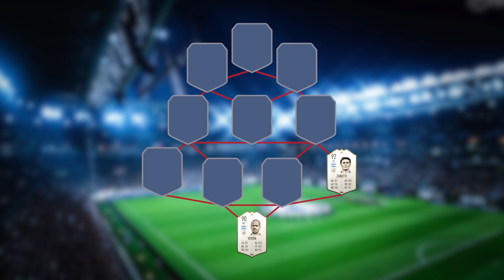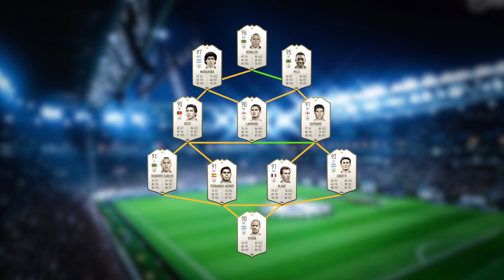COMPRAR, VENDER y CEDER: ICONOS del FIFA19 | Dúo Dinámico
En el video de hoy hacemos un comprar, vender y ceder pero con puras leyendas del FIFA 19. Usaremos los iconos aleatorios que nos salgan para armar nuestro once ideal.